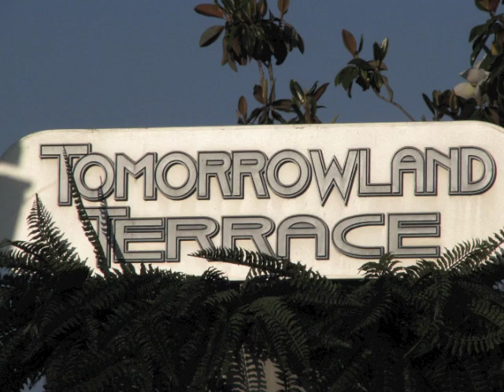80z All Stars, Summer of '69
From the show at Disneyland May 15,2010.